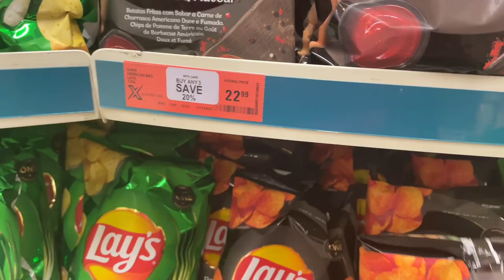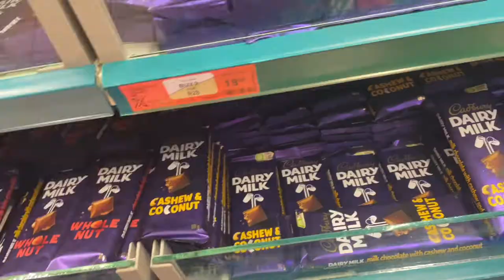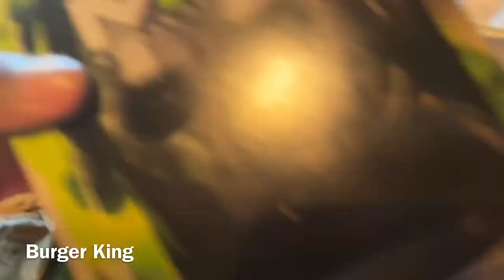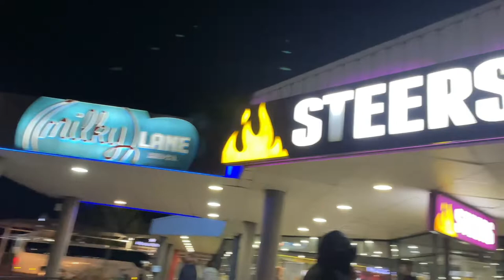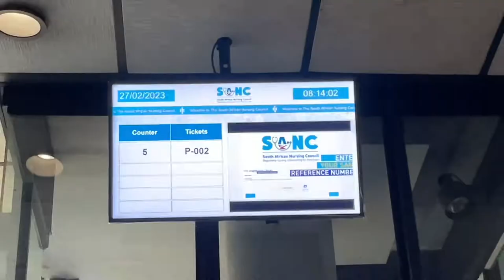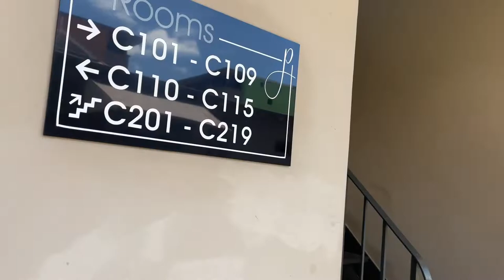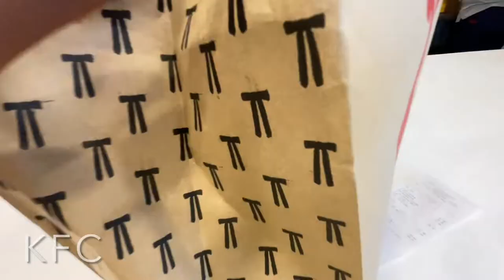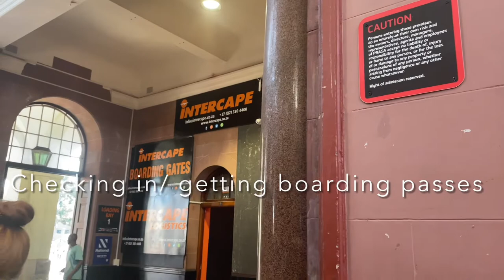travelvlog | bus travel, preparations, bus experience| South African YouTuber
Questions:
Age: 18
Birthday: 25 February
Editing app: Capcut and iMovie
Thumbnail editing app: canva and Phonto
Camera: iPhone 6 and iPhone 12